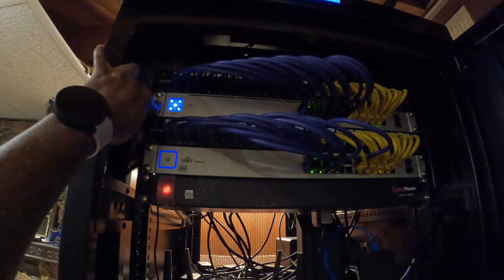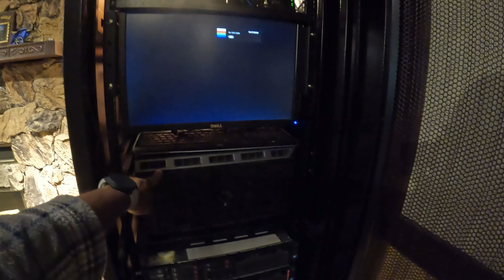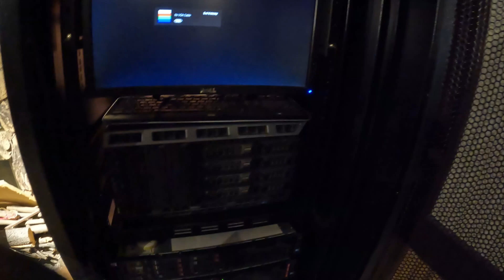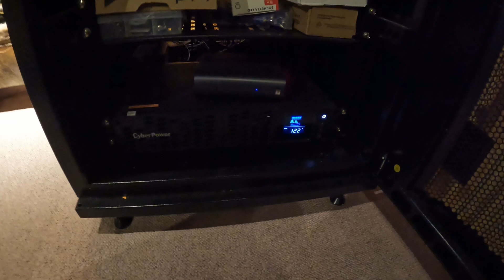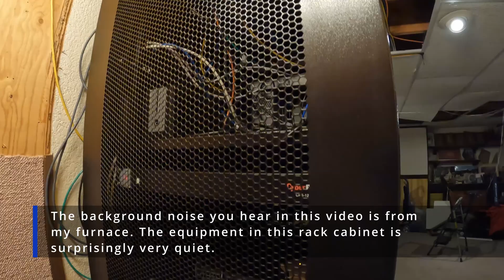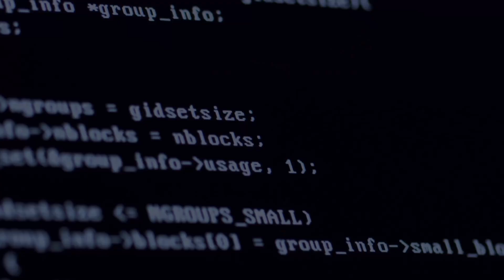Home Lab Update May 2024 - 42U Server Rack!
A a walkthrough video of my rack cabinet in the basement of my house. I had a home lab since I was 14 years old. This particular configuration was put together between April to May 2024*. The original setup under $2000 CAD and can be viewed The current setup cost about $3000 CAD.

These servers are repurposed (not so much reconditioned) items that either I brought off Kijiji Canada or donated by Canadian companies and individuals. By using virtual machines, this setup just makes sense.

*This home lab is always evolving. The configuration maybe different now than when it was recorded in mid-May 2024.